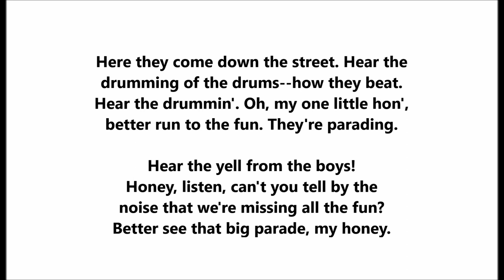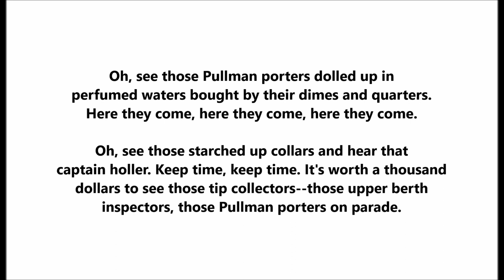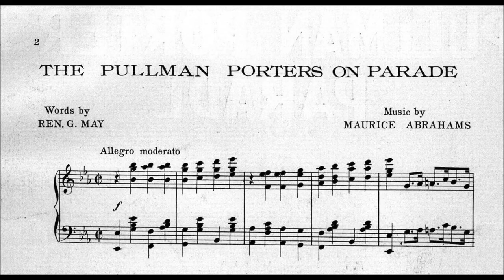"The Pullman Porters On Parade" William J. Halley on Victor 17453 = Irving Berlin & Maurice Abrahams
"The Pullman Porters On Parade"

William J. Halley

Victor 17453

Music is by Maurice Abrahams.

Lyrics are by Irving Berlin, whose name is given on sheet music as “Ren G. May.”

Here they come down the street. Hear the
drumming of the drums--how they beat.
Hear the drummin'. Oh, my one little hon',
better run to the fun. They're parading.

Hear the yell from the boys!
Honey, listen, can't you tell by the
noise that we're missing all the fun?
Better see that big parade, my honey.

Just see those Pullman porters dolled up in
perfumed waters bought by their dimes and quarters.
Here they come, here they come, here they come.

Oh, see those starched up collars and hear that captain
holler. Keep time, keep time. It's worth a thousand dollars
to see those tip collectors--those upper berth inspectors,
those Pullman porters on parade.

Look at flat-footed Mose. See him juggling his hat as he
goes. See the struggling of bow-legged Joe. Don't he go
rather slow? Watch him stepping on the ground like a hen!

All in clover, see those round-shouldered men stoopin' over.
Oh my hon', there's what I call some parade. My honey.

William Halley

"I'm Afraid I'm Beginning To Love You"

Oxford 39040 (this is a Columbia recording)

Song by Lew Brown & Joe Goodwin

The singer was born William Joseph Hanley in Hoboken, New Jersey, on January 17, 1893.

He recorded only for Victor and Columbia, his recording career lasting from 1913 to 1915. He was a young man, and he soon gave up recording for legal work and the U.S. Marine Corps

He made his debut with "At Uncle Tom's Cabin Door," issued on Victor 17316 in May 1913. It was recorded on March 3, 1913. Also on that day he recorded "In The Golden West," issued on a disc with a slightly higher number (Victor 17323).

The tenor's heyday as a recording artist was 1913 and 1914, with two final titles recorded in 1915.

He covered upbeat material, usually comic.

He first worked for Victor, but by the end of 1913 he switched to Columbia.

Victor labels identify him as a tenor, but Columbia calls him a baritone.

The Victor supplement for that month states that Halley "is making a success in vaudeville" but he was not famous in vaudeville.

He was evidently attending Holy Cross College in Worcester, Massachusetts, when his first discs were issued in mid-1913.

He soon afterwards attended New York Law School.

Victor labels at first identified him as William J. Halley, later as Will Halley.

The young singer enjoyed no big hits.

Moderately successful numbers include "You Made Me Love You" (Victor 17381, 1913), "Do You Take This Woman For Your Lawful Wife?" (Columbia A1497, 1914), and "All He Does Is Follow Them Around" (Columbia A1563; 1914).

He entered politics and by 1918 won a seat in New Jersey's state assembly though he resigned this post to serve in the U.S. Marine Corps.

He later became a judge (Hoboken District Court Judge, 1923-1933), then worked as a defense attorney.

Late in life he resided at 1000 Hudson Street in Hoboken and is buried in Holy Cross Cemetery, North Arlington, New Jersey.

His wife was Anna Helen McGahy Hanley, who was raised in Rye, New York (she died in 1953).

The married couple had two sons: William J., Jr., and Patrick Robert Hanley.

He died on November 14, 1961.